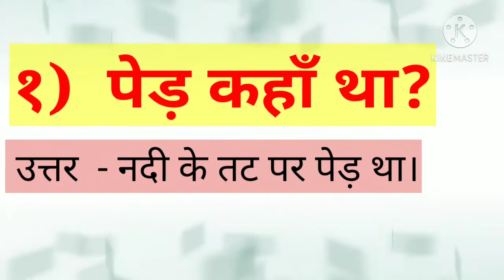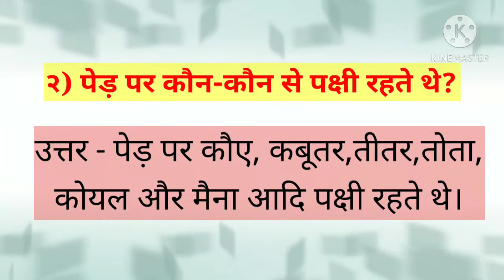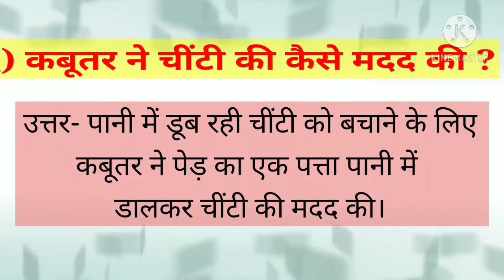विषय - हिन्दी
बाल कहानी
चींटी और कबूतर
 स्वाध्याय